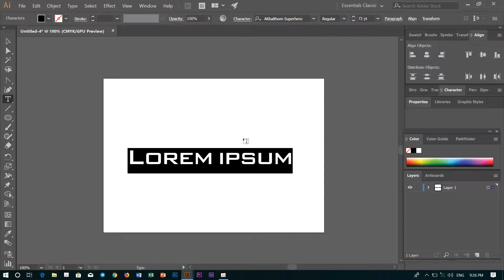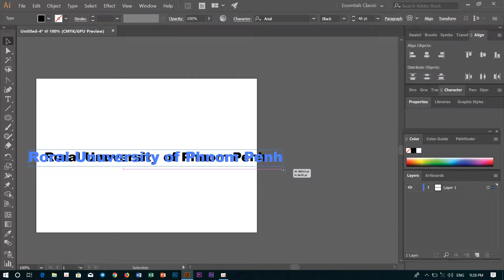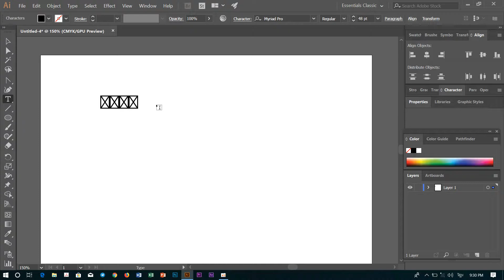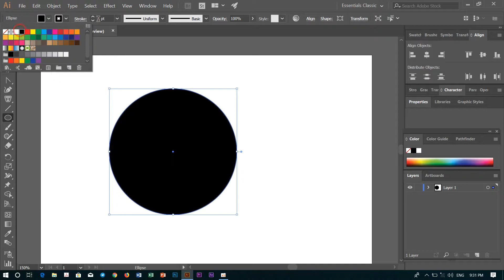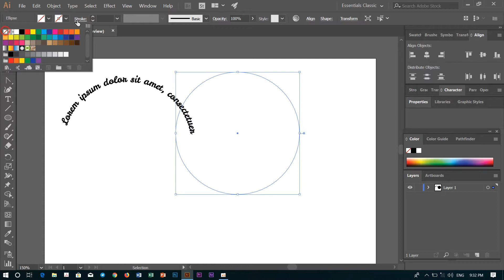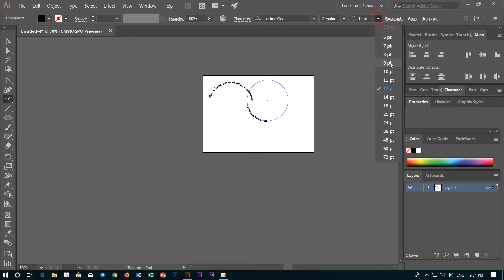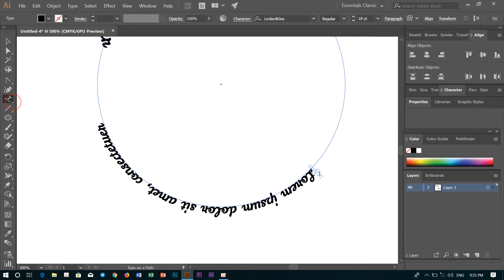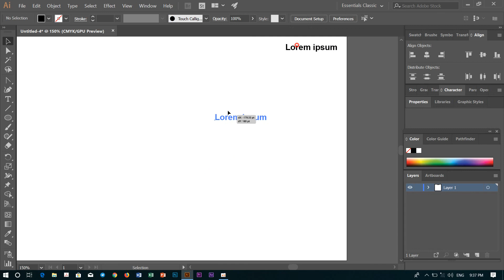How to learning Adobe illustrator cc Type tool